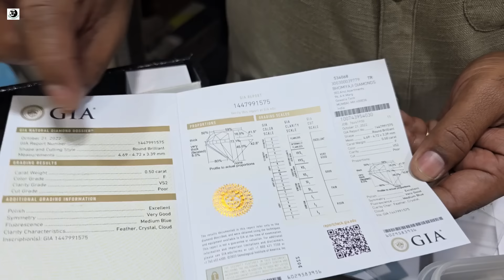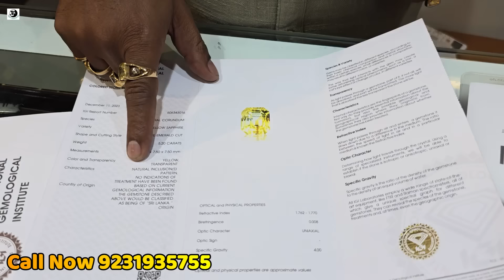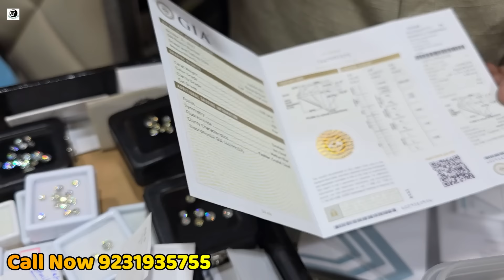বারাসতের বেস্ট গ্রহরত্ন মার্কেট | পাথর কাজ না করলে টাকা রিটার্ন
Address 1- Barasat Haritala more ( K.N.C ) Road

 Address 2- 81 Bibakanando Road, Girish park ( Shimla bus stand ar pichon e )